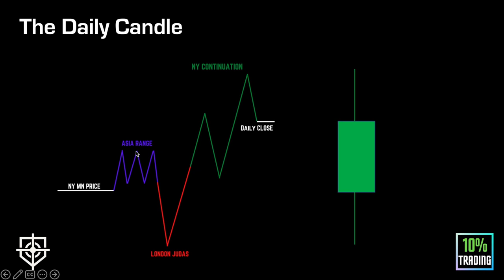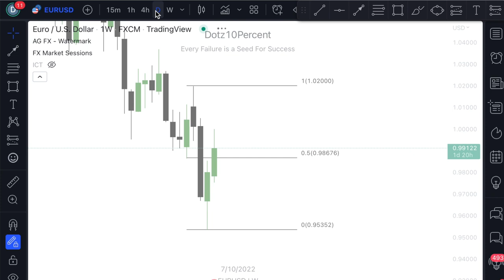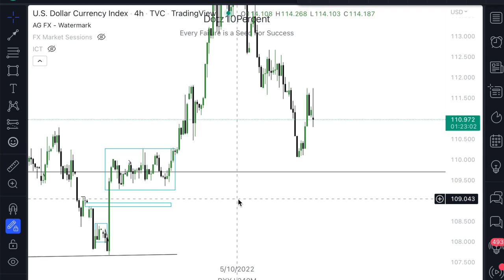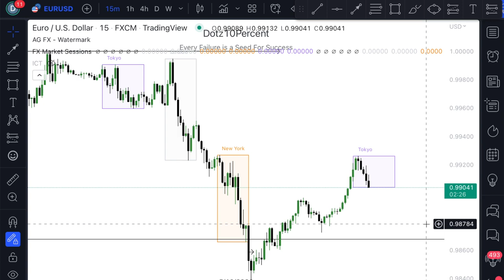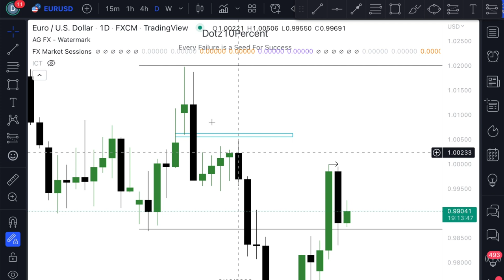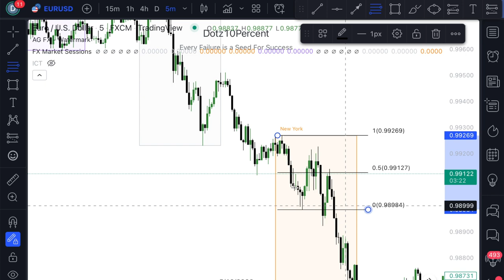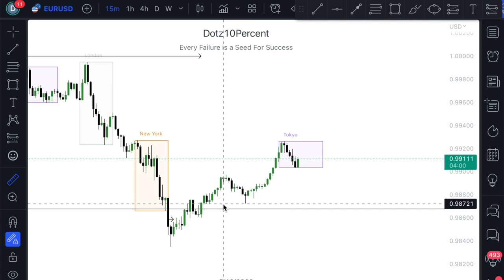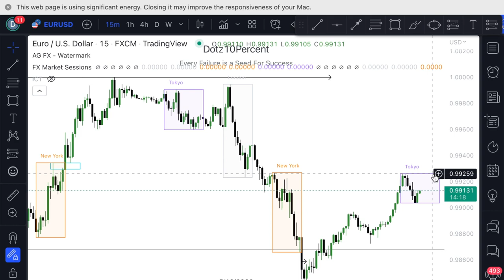Building Framework & Executing Intraday Trades - Smart Money/ICT Concepts (#13)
The Resurgence Premium Free Channel Hit 600 Subscribers & Argentina Had A Monumental World Cup Victory - So, As Promised Here Is The First of The Two Premium Videos I Will Be Releasing For Free!

This Video Is A Personal Favourite Of Mine & Contains Largely Everything Needed To Create and Execute Your Trade Ideas!

Drop Any Feedback or Questions Below And Let Us Know What You'd Like To Learn About Next!